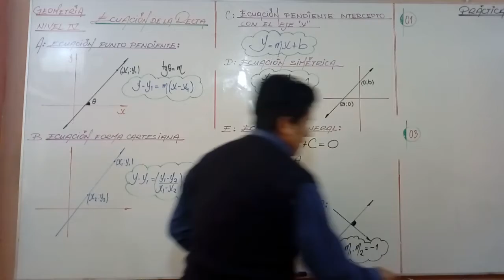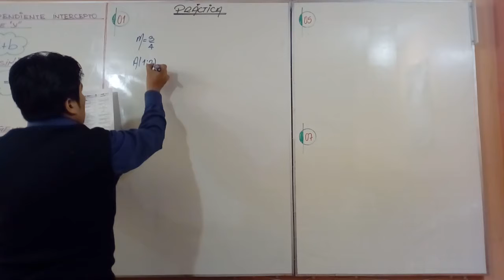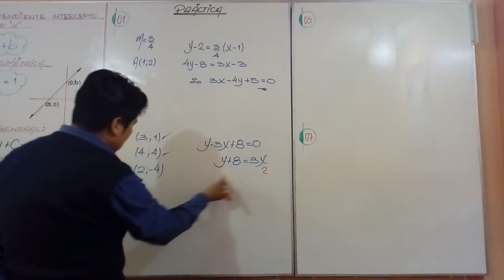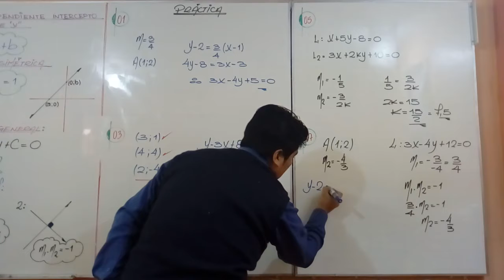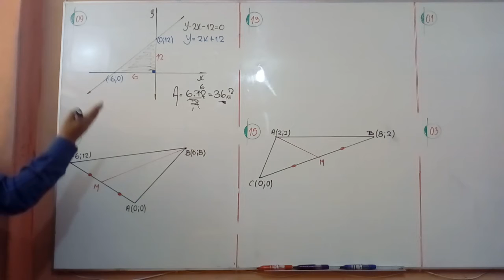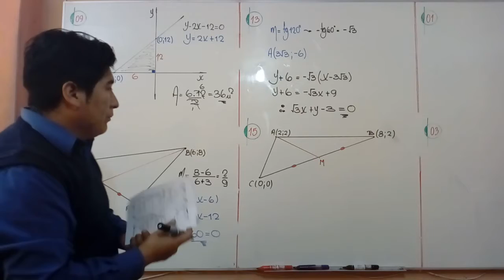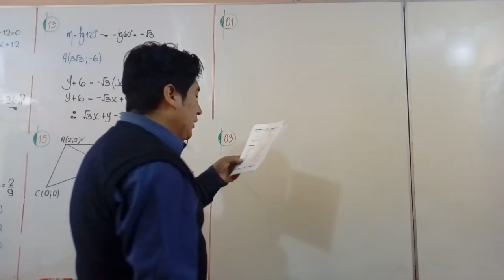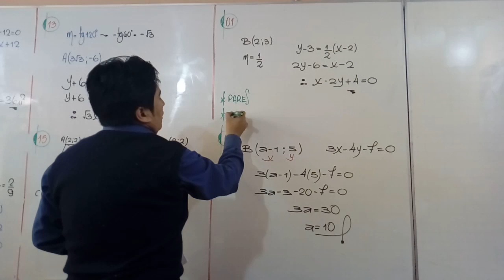ECUACIÓN DE LA RECTA - GEOMETRÍA - NIVEL IV - SECUNDARIA